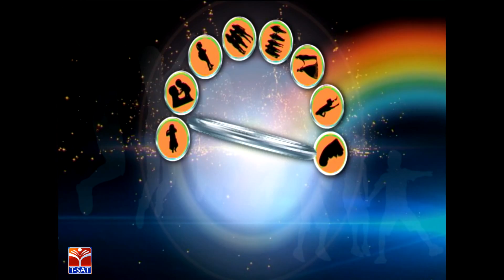T-SAT || Balyam Bhadram Bhavitha Bangaram || Anandapu Rahasyalu || Episode - 3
SoFTNET T-SAT || Balyam Bhadram Bhavitha Bangaram || Anandapu Rahasyalu - Episode - 3 ||